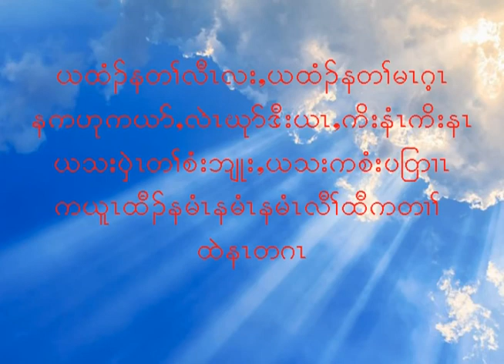You are my saver